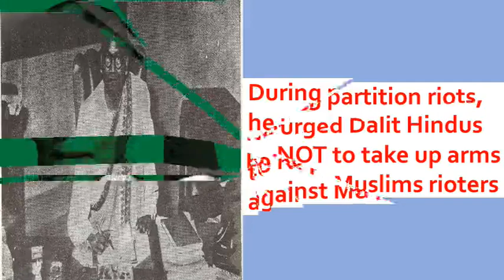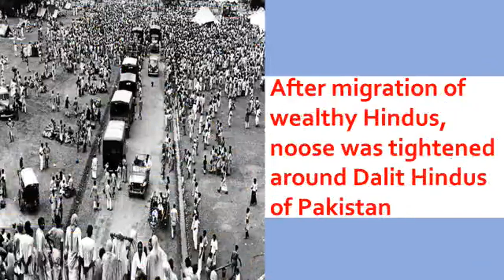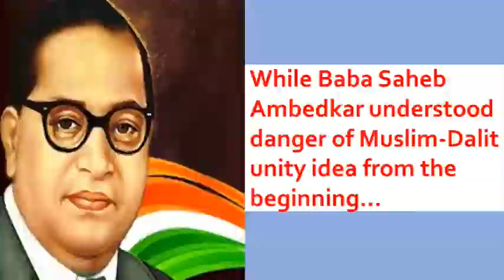Mistakes of jogendranath mandal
Video from Harish KR